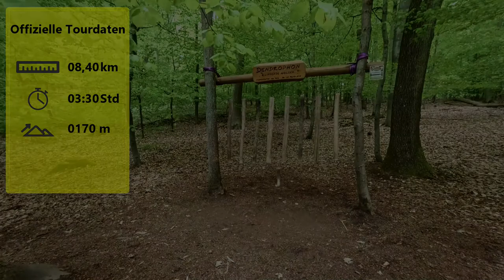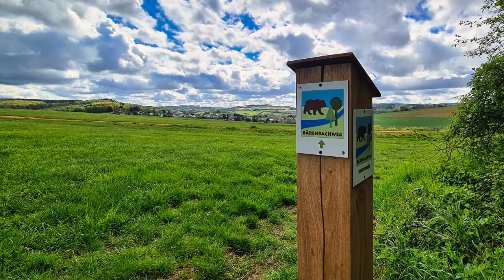Bärenbachweg saarland wanderlust hiking